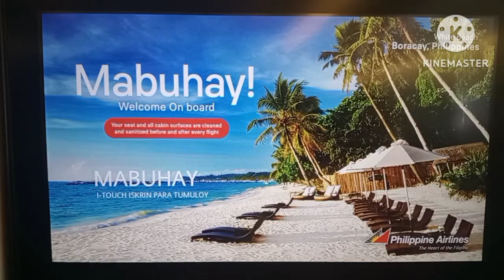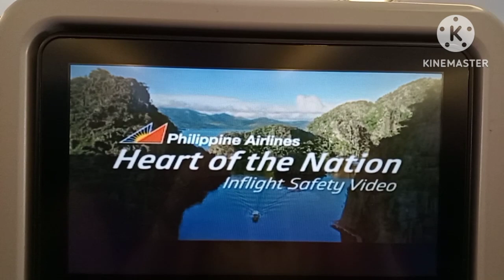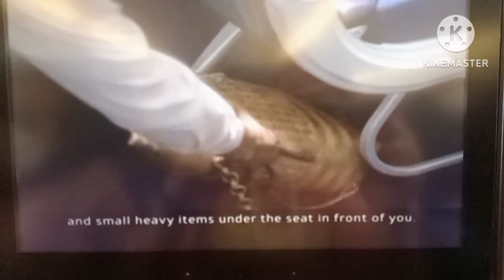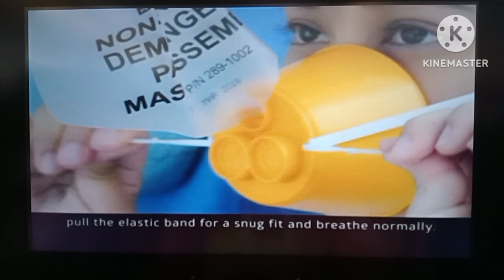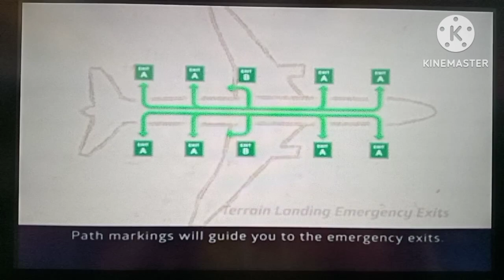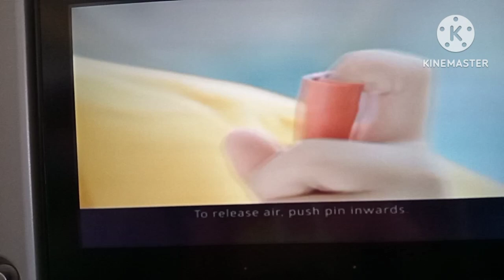Hong Kong to manila airport (Grey C Vlogs)